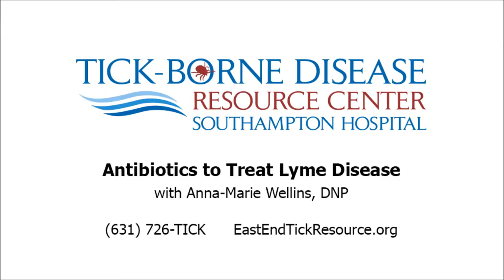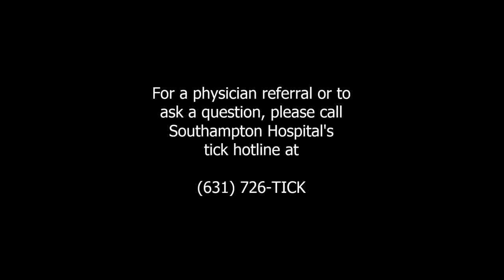Antibiotics to Treat Lyme Disease with Anna-Marie Wellins, DNP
Anna-Marie Wellins, DNP of Southampton Hospital's Tick-Borne Disease Resource Center Medical Advisory Panel shares information about the antibiotics available to treat Lyme Disease. Dr. Wellins sees patients at Meeting House Lane Medical Practice, PC in Sag Harbor. For questions or a physician referral, call the Hospital's tick hotline at (631) 726-TICK.